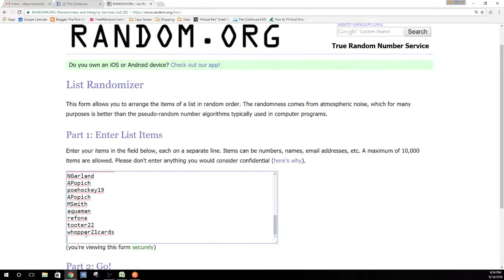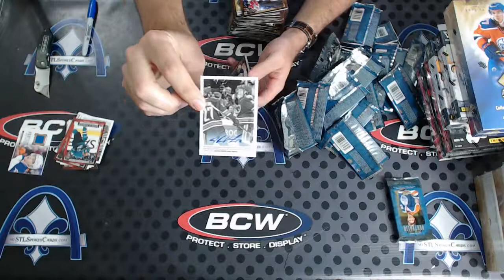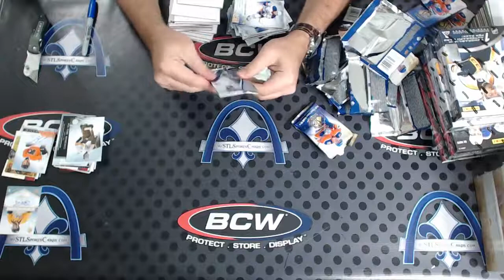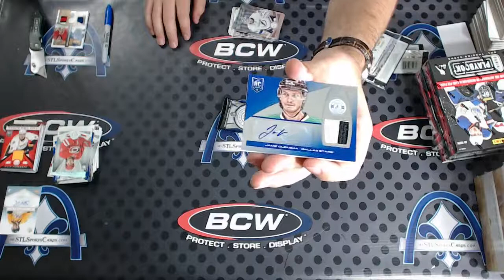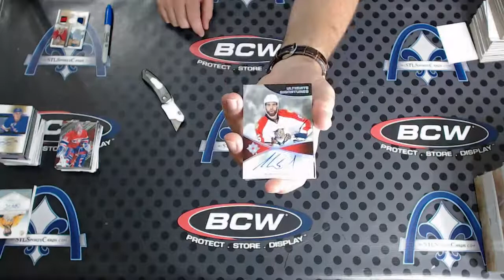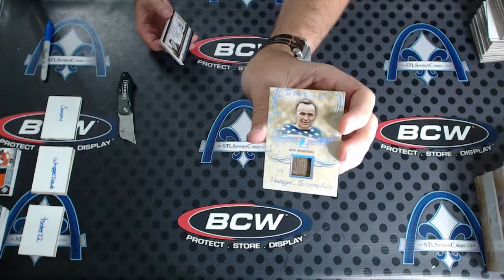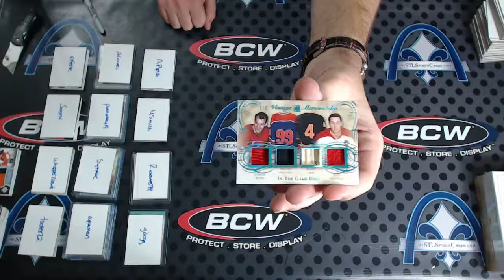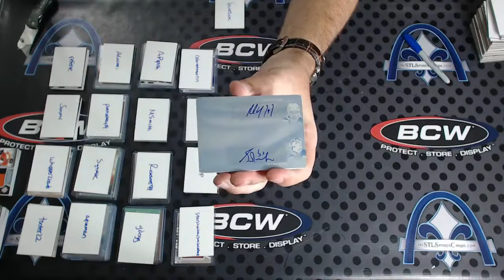ITG Used, Ultimate, Black, Genesis & MORE Hockey Hybrid Group Break #1796